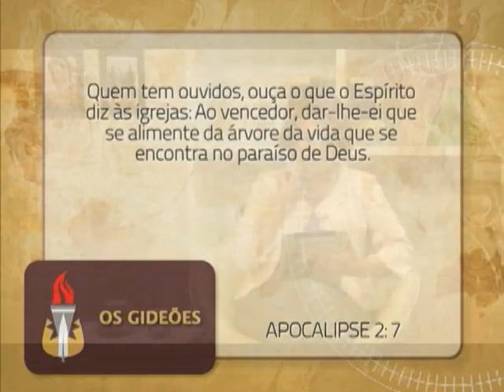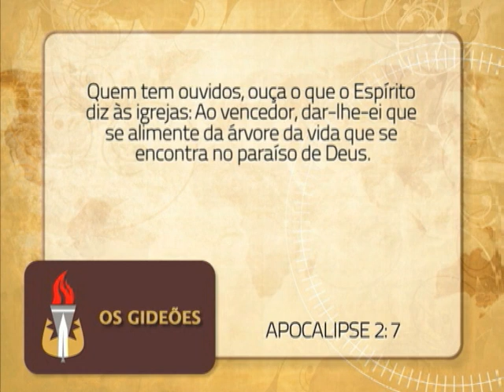Pra. Ângela Valadão | Programa os Gideões "Comer da Arvore da vida"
Olá! Bem vindos ao nosso canal! Convidamos você a vir conosco e apreender um pouco mais sobre Oração, Adoração, e a Pregação da Palavra. Além de estudos bíblicos fundamentais para o crescimento espiritual do cristão, você também estará sendo informado sobre tudo o que acontece no Ministério, no Brasil e nas nações. Acompanhe ministrações antigas, que nos trazem do passado mensagens tão atuais e vibrantes. Bons estudos! Boa reflexão em Cristo!
!!Não esqueça de se inscrever para receber todas as nossas novidades!!